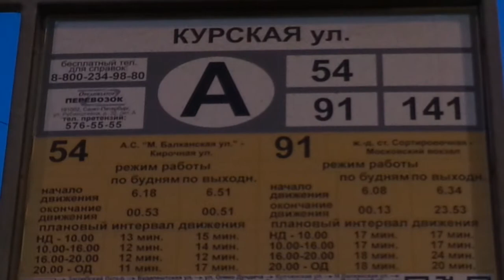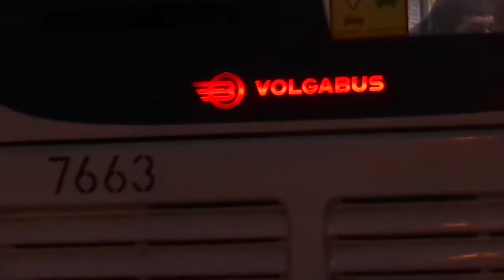Автобус Санкт-Петербурга 9-276: Volgabus-5270.G0 б.7663 по №3 (20.04.19)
Автобус Volgabus-5270.G0, бортовой 7663, следующий по маршруту №3.
Видео снято по: Лиговский проспект (от ост. "Курская ул." до ост. "ст. м. Обводный канал").
Дата съемки: 20 апреля, 2019, в 21:01.